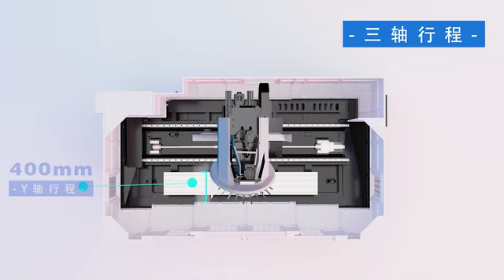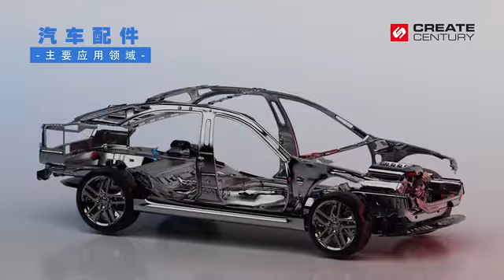TRUNG TÂM GIA CÔNG NHÔM ĐỊNH HÌNH TAIKAN T-2500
Trung tâm gia công nhôm định hình Taikan T-2500 được ứng dụng để xử lý cấu hình bên trong của đầu máy xe lửa vận chuyển đường sắt; các bộ phận ô tô hẹp và dài; khung TV, khung tủ lạnh, vỏ thiết bị thông tin liên lạc, cấu hình hợp kim nhôm, cấu hình composite nhôm-gỗ, cấu hình đồng, cấu hình PVC, v.v. trong thiết bị nhà thông minh ngành công nghiệp.

- Kích thước bàn làm việc: 2650 * 400mm
- Hành trình trục X/Y/Z: 2500x400x340mm
- Tốc độ trục chính (tiêu chuẩn): 50~12000Rpm
- Trục chính: BT-30
CÔNG TY TNHH MTV KỸ THUẬT TÚ LỘC
- Trụ sở chính:  354 Quốc Lộ 1A, P. Bình Hưng Hòa B, Q. Bình Tân, Tp. Hồ Chí Minh
- Chi nhánh gia công: 356/1 Quốc Lộ 1A, P. Bình Hưng Hòa B, Q. Bình Tân, Tp. Hồ Chí Minh
- Chi nhánh TLT - Hà Nội: Km 6 Võ Văn Kiệt, Thôn Đoài, X. Nam Hồng, H. Đông Anh, TP. Hà Nội
- Chi nhánh Bắc Ninh: Đ. Lê Thái Tổ, P. Võ Cường, TP. Bắc Ninh (Kế bên Honda, đối diện Toyota)
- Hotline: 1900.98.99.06